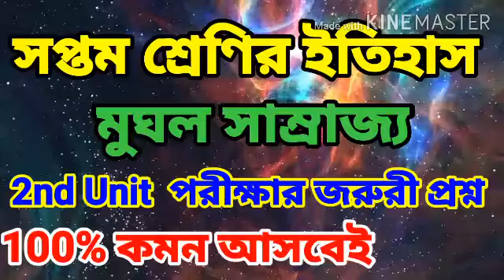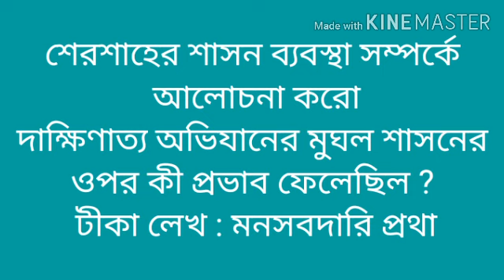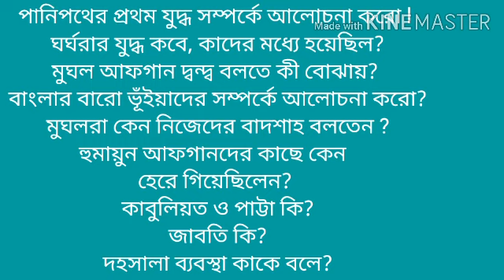সপ্তম শ্রেণীর ইতিহাস মুঘল সাম্রাজ্য প্রশ্ন জরুরী প্রশ্ন / Class 7 history chapter 5